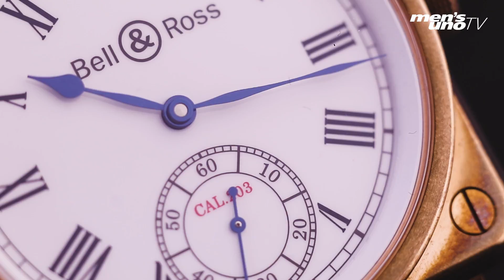歡樂金錶│青銅錶